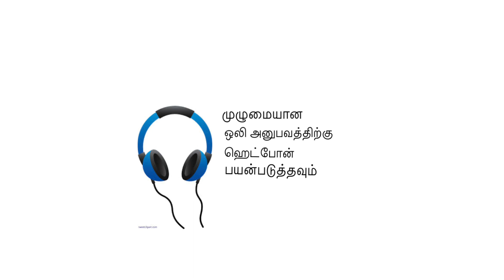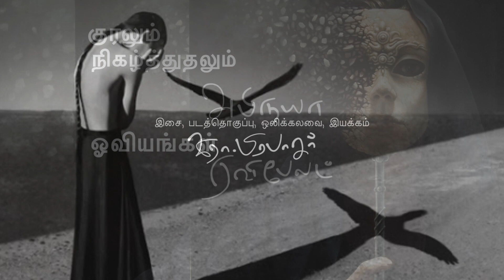அவர்கள் பார்வையில் - கவிஞர் சங்கரி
கவிதை கேளுங்கள் -11